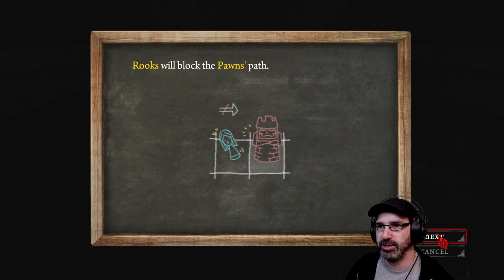Let's Play Alice: Madness Returns w/ Bog Otter ► Episode 13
Bog Otter's first playthrough of Alice: Madness Returns broadcasted live on Twitch. Watch Bog Otter from 10am-4pm most days over